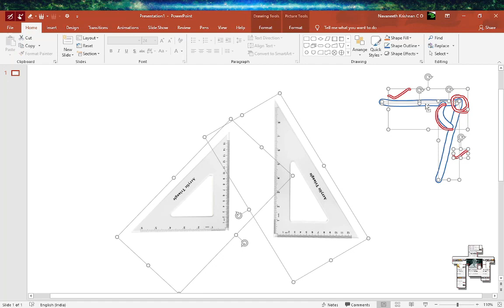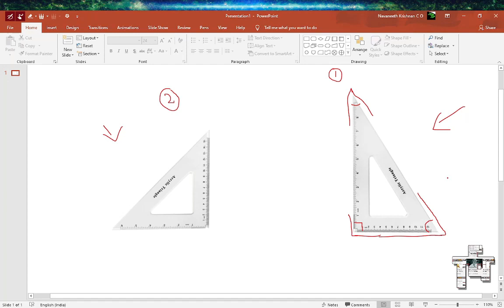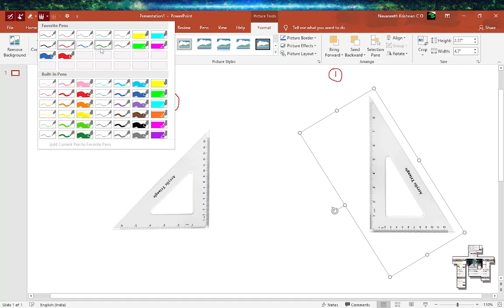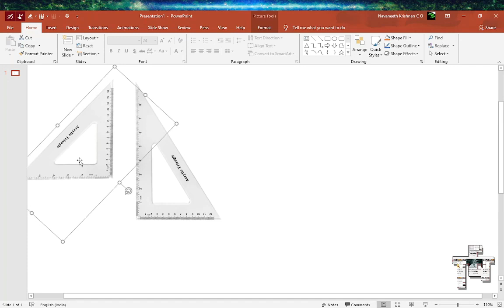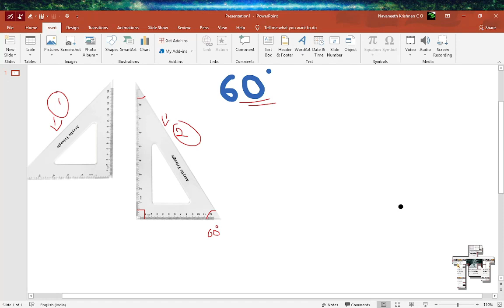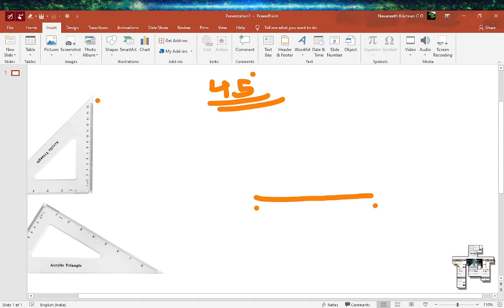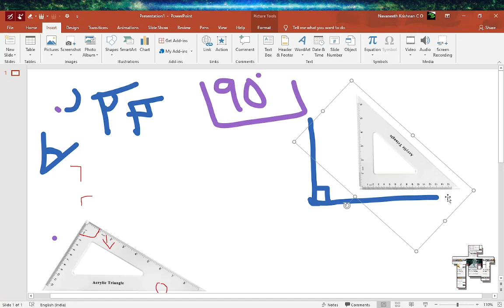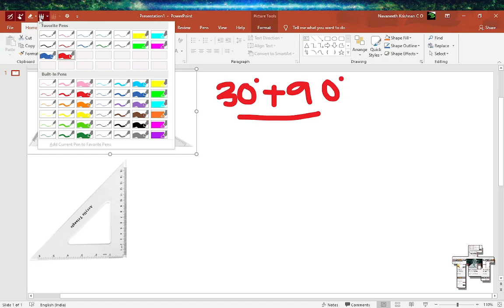HOW TO USE SET SQUARE I WHEN LINES JOINS I STD 5 I TEACHER EDUTUBE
LET'S STUDY TOGETHER. TEACHER EDUTUBE, THIS IS FOR YOU